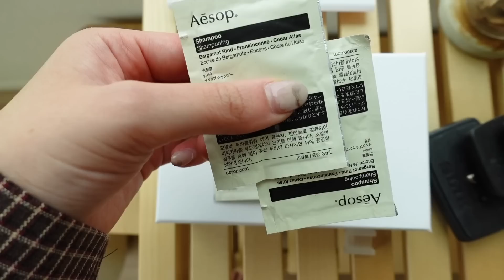【新居】やっとあの家から引っ越せたのでルームツアーします🏠新居広すぎてこわい。初公開❗️全部見せるぜい❗️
やっときりまるのハッピーライフが始まりました❗️

もう幽霊はぜってえについて来させんようにする❗️

これで素敵な彼氏ができたらもうカンペキ❗️

だれかおいで❗️❓

きりまるコスメブランドmyroink🐏
「新しい自分に出会えるメイク」を
コンセプトに色味・種類・パッケージ
すべてをきりまるプロデュースのコスメブランドです💄
全国のLOFT・PLAZAで絶賛販売中✨

きりまるスタイルブック３色コーデ帖🤲🏻
３６５コーデほぼ私服で組んだとにかく参考になり過ぎる
初のファッションスタイルブックです🌷
Amazon1位🏆
全国の書店で売り切れ続出バカ売れ中です！
▼スタイルブックの購入はこちらから！

ファンレターやプレゼントの
お送り先はこちらからです💌

〒141-0022
東京都品川区東五反田２丁目５−２
THE CASK GOTANDA 302
fooop所属　きりまる宛